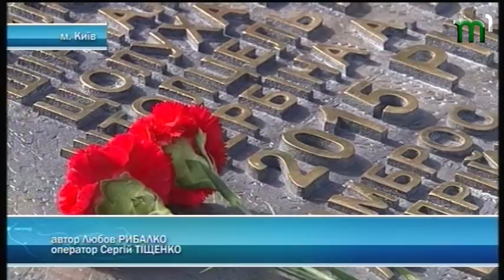22.08.2018. Новини. 19:00.